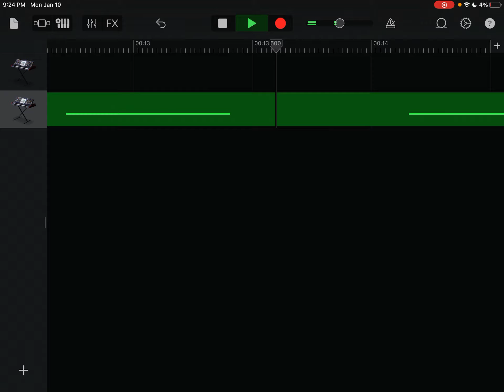January 29, 2022